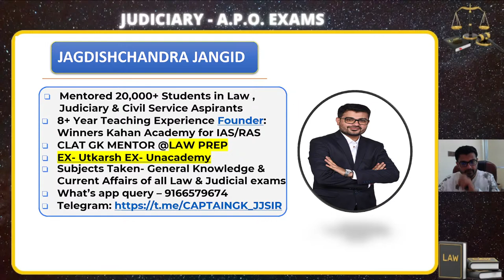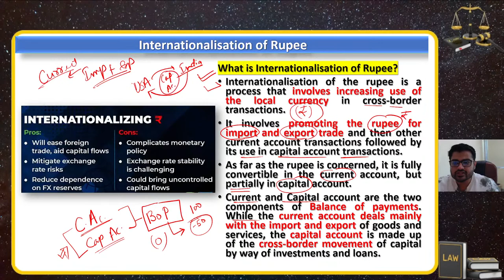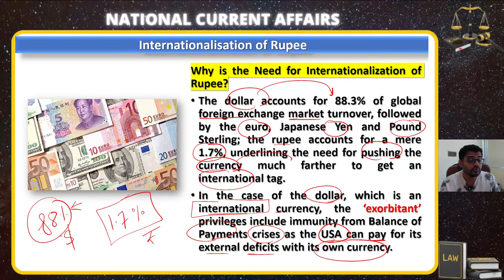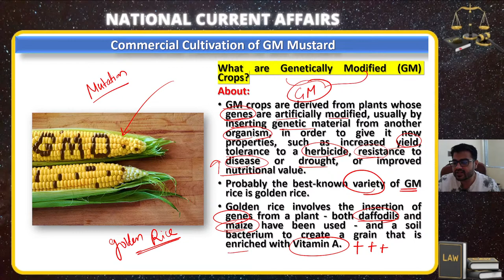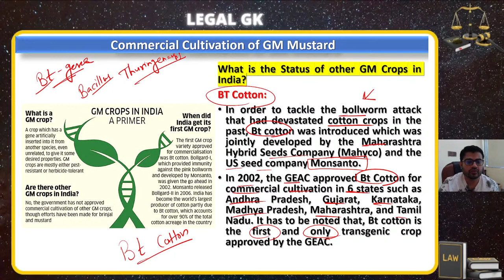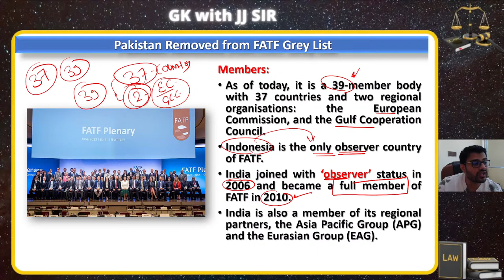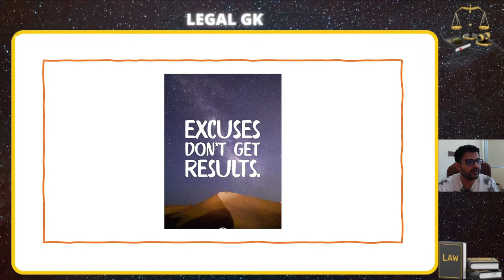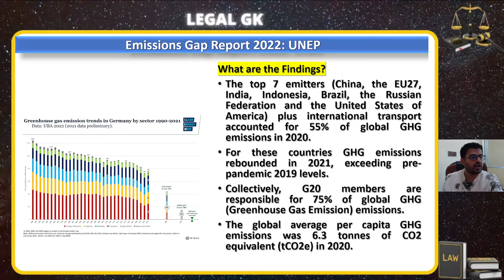Daily HINDU for CLAT (01st November) | The HINDU by JJ sir | Daily Hindu Newspaper Analysis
Daily HINDU for CLAT (01st November) | The HINDU by JJ sir | Daily Newspaper Analysis

🌟Some of our star performers in CLAT:

🎯AIR 4 Harshit Gupta (CLAT 2022)
🎯AIR 12 Shivraman (CLAT 2022)
🎯AIR 20 Apurva tayal (CLAT 2022)